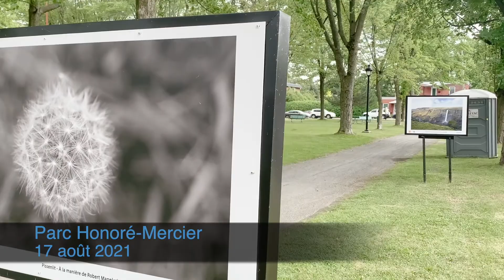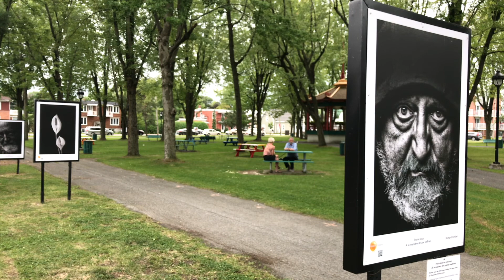Jacinthe Brault nous parle de l'exposition ''À la manière des Grand Maîtres''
L'exposition de photographies ''À la manière des Grands Maîtres'' se déroule présentement dans plusieurs endroits à Saint-Jean. Luc Archambault est allé jaser avec Jacinthe Brault Photographe des Capteurs D'Images au Parc Honoré-Mercier (un des endroits où a lieu l'exposition) pour savoir tous les détails entourant cette exposition extérieure publique